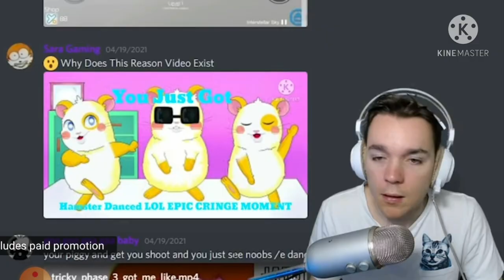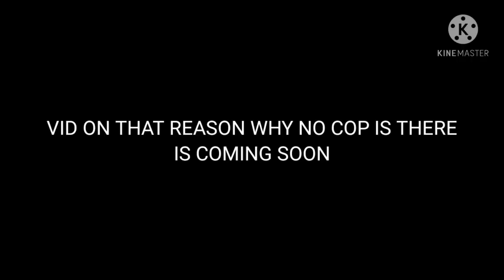[YTP] Calixo Vs. The Bully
Poor Calixo, Always Getting Bullied By KR, (KR Sucks Btw, I Ment The Bully Character Not The Actual Person) But Then Cali's Luck Changes When He Gets Fairy Godparents For That One Nickelodeon Show, I Do Not Know What To Say Next...

Sorry If The Screen Freezes, I Had That Issue Whilst Making This (April 21st 2022 Update: It Was Calixo's Camera Being Glitchy, So The YTP Is Completely Fine)